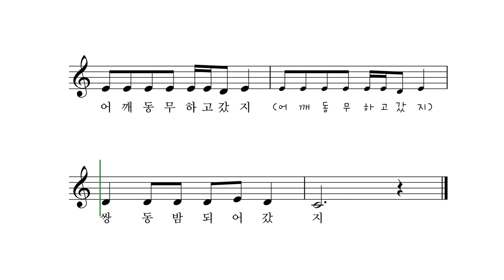쌍동밤 - 전래노랫말 박상문 작곡 이소영 노래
동생하고 손잡고
심부름 가는데
갈바람이 밤 한 톨
토옥 던져 주더라.

동생하고 마주 보다
껍질 까 보니
글쎄 쌍동밤이
어깨동무하고 있더라.

동생 한 쪽 나 한 쪽
나누어 먹고
어깨동무하고 갔지.
쌍동밤 되어 갔지.